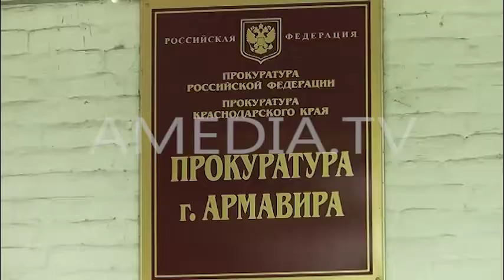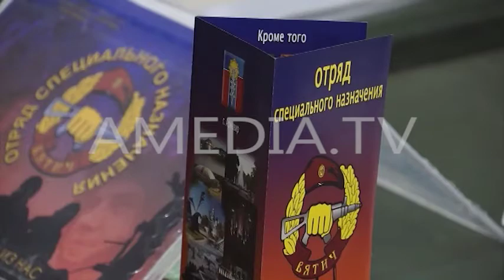ТВОИ НОВОСТИ 12.041.2018 ( Новости Армавира )